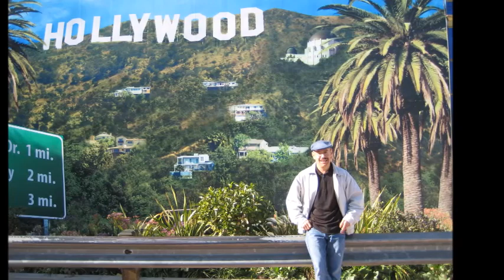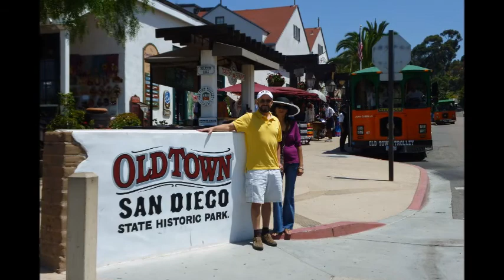California USA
Visita a los Ángeles, Santa Barbara y San Diego, California. Diciembre 2009 y Mayo 2010.